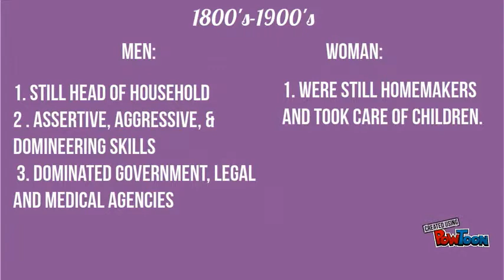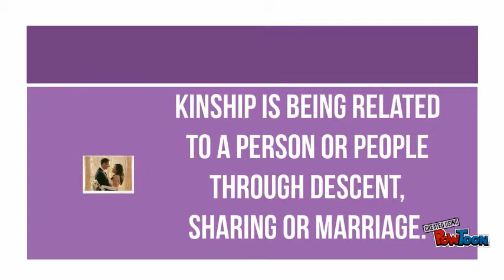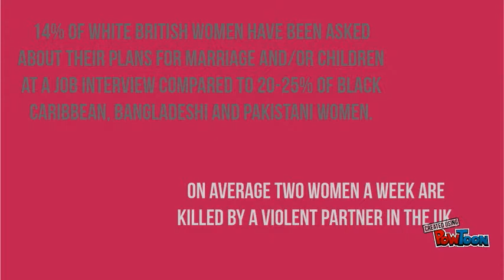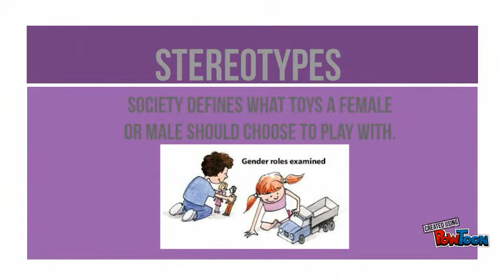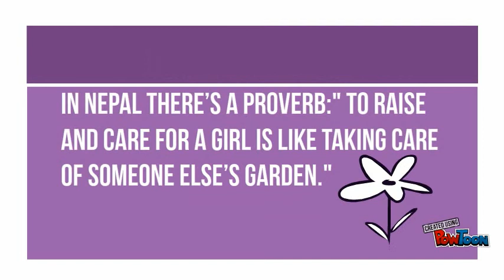History and Anthropology Gender Roles